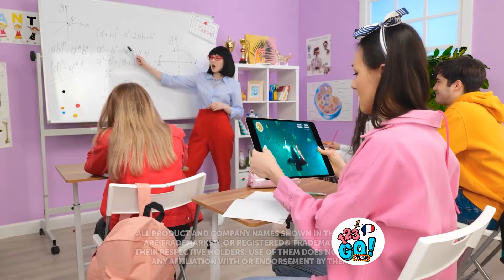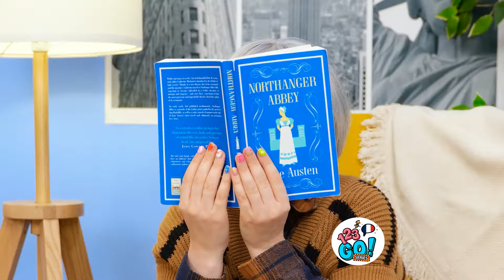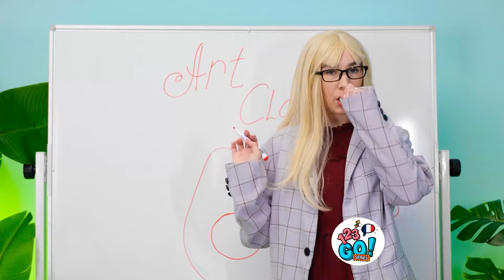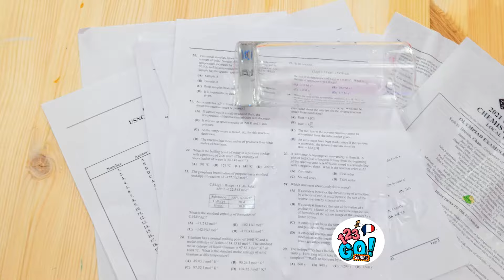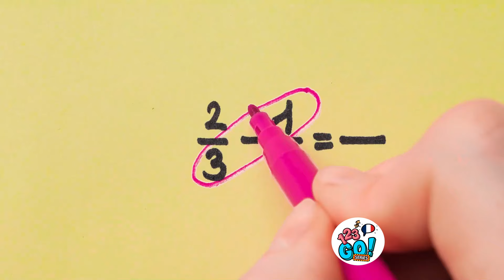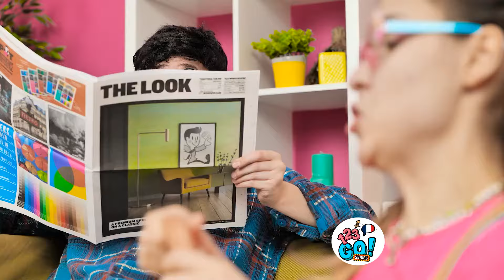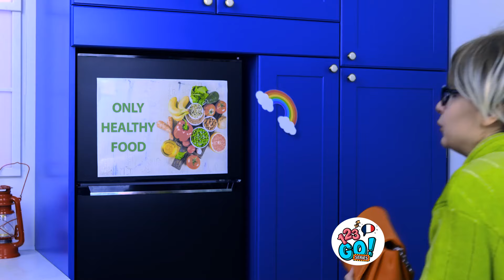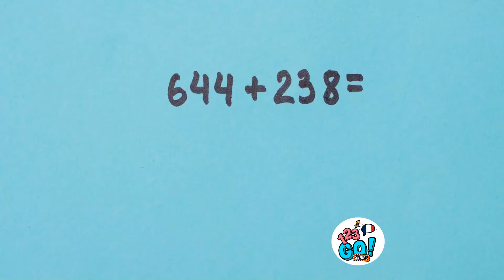CRÉATIONS INCROYABLES AVEC DU NANO TAPE || Maquillage Pour La Rentrée Scolaire Par 123 GO!Series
Plongez dans les secrets et astuces ingénieuses qui transforment des matériaux ordinaires en créations extraordinaires, rendues possibles grâce à la touche magique du Nano Tape !